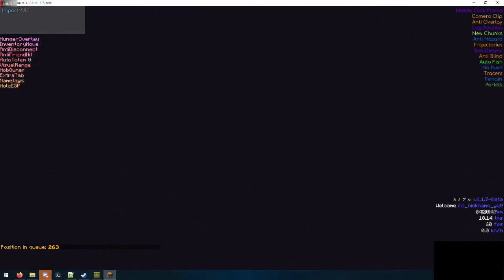fishing for 14 hrs on 2b2t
this took 2 days to fill my double chest with enchant book
waiting for queue took 10 hrs overall